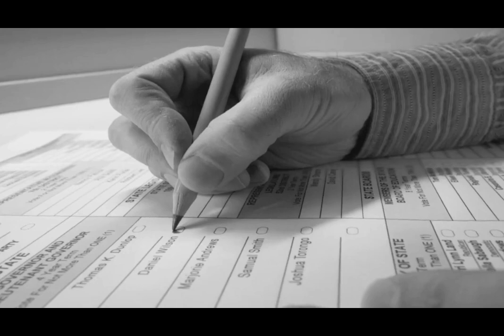Nicktoons Promos Part 1 (2010-2014)